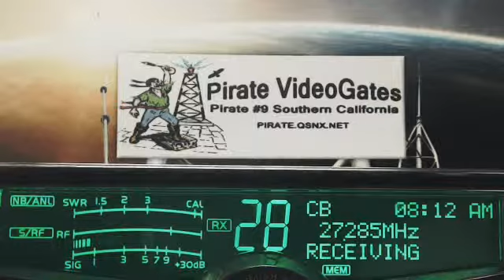964 SC, 151 NC, YabaDabaDo SC, Pirate#9 CA, DeerSlayer FL, 248 AL